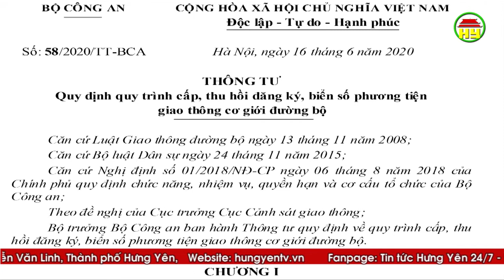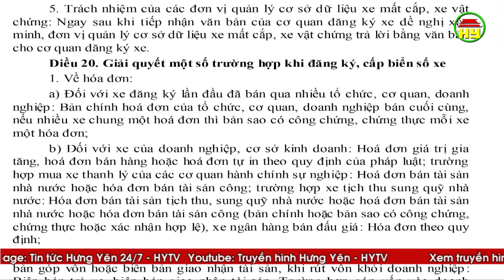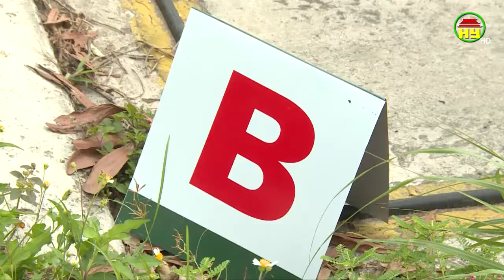Cảnh báo tình trạng xe container gây tai nạn giao thông ở Hưng Yên